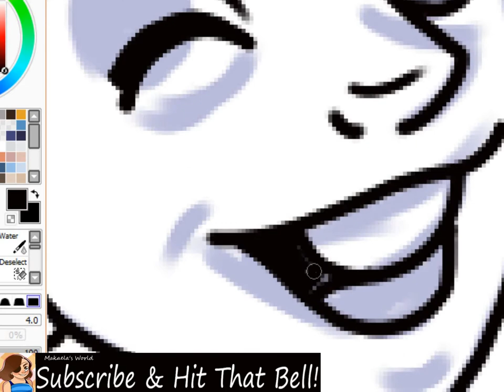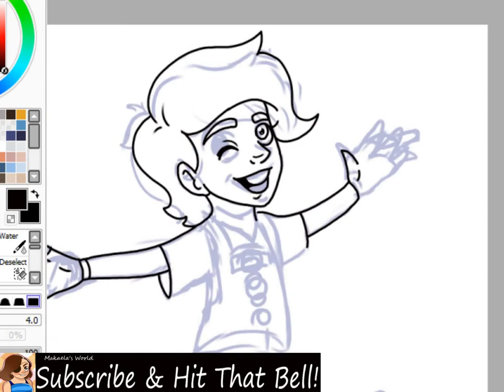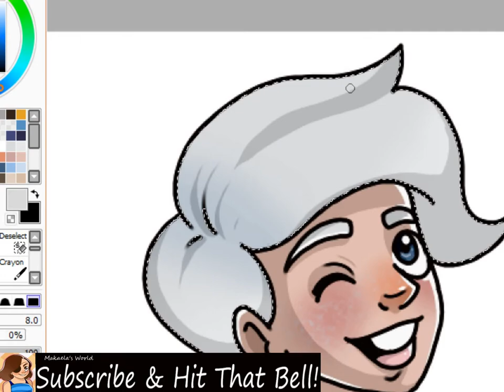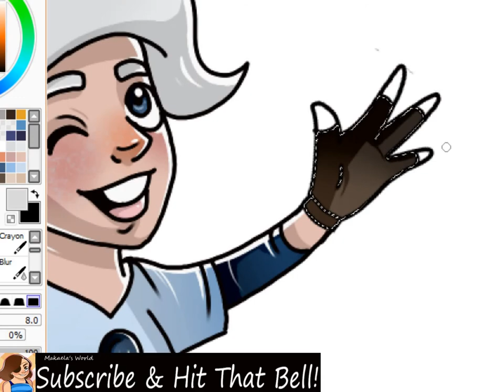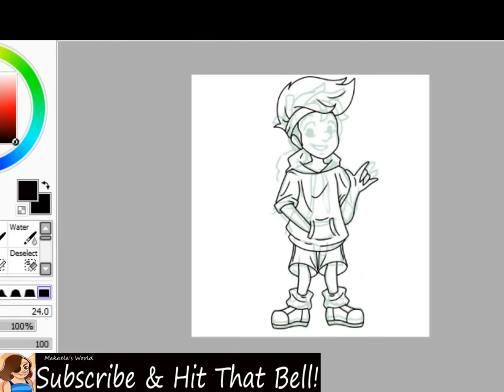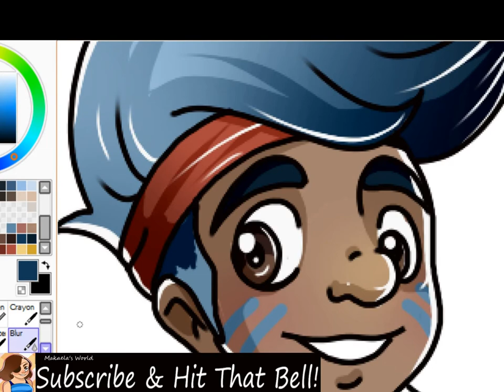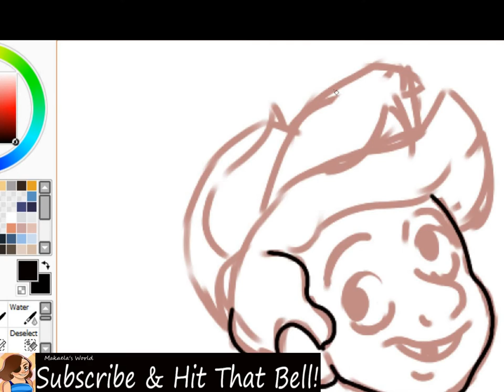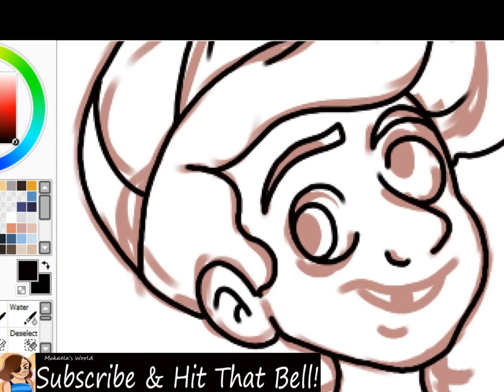Disney SPEEDPAINT | Disney Companions as Humans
HEY!
Yes I know it has been a while since I've put out a video, but I'm back and better than ever. I wanted to post this video because I thought it would lighten people up, I will have a new zodiac video out soon, but for now, enjoy this speed paint in showing you what Disney companions would look like as humans!